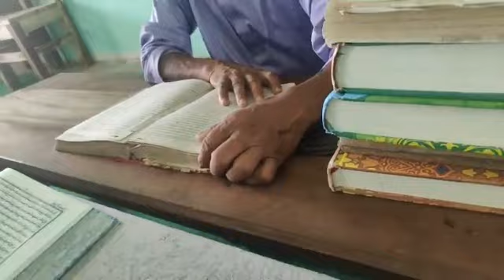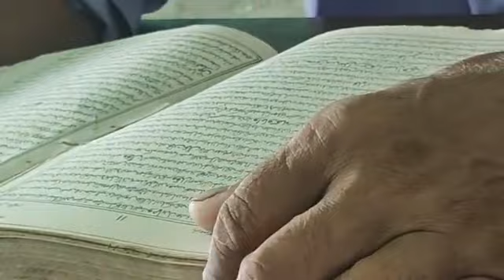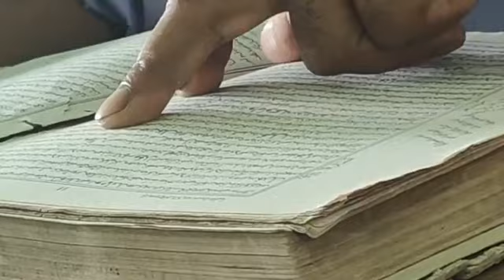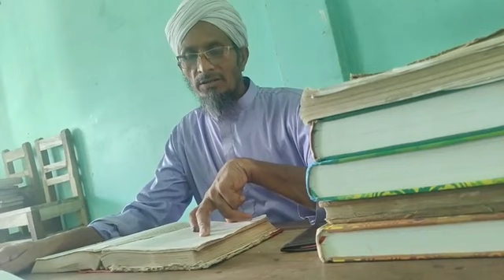খুবই মিছ করি হুজুরের ক্লাস | মুফতি বোরহান উদ্দিন | সোনাকান্দার হেড মুফতি | Live class | islamic tv50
ভিডিওটা শেয়ার করে সবাইকে দেখার সুজুগ করে দিন ধন্যবাদ।

সোনাকান্দা খাস মাহফিলের ভিডিও গুলো ২০২৪ সালের